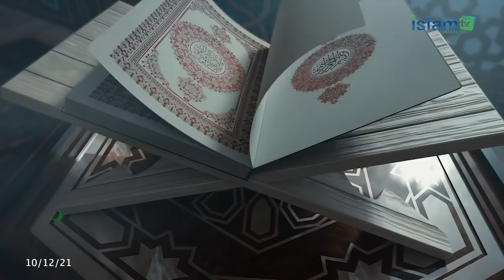Khoutbah du Vendredi : Observations sur le verset Al Koursiyyou - Dr Mouhamad Ahmad Lô HA